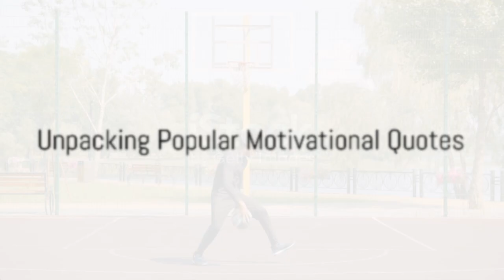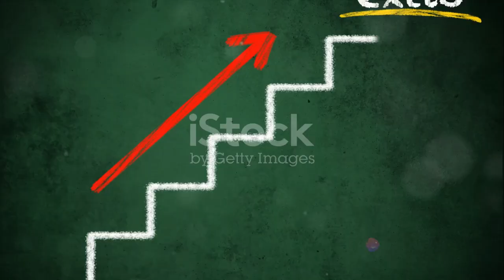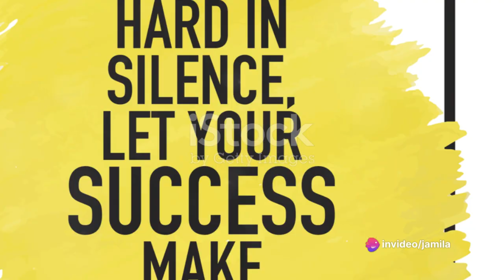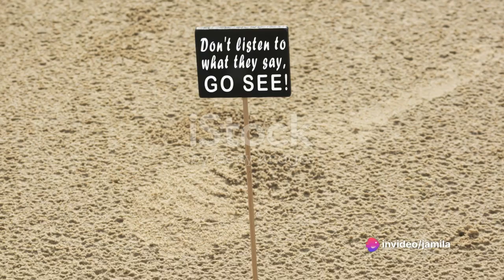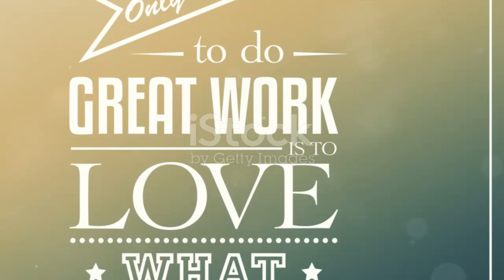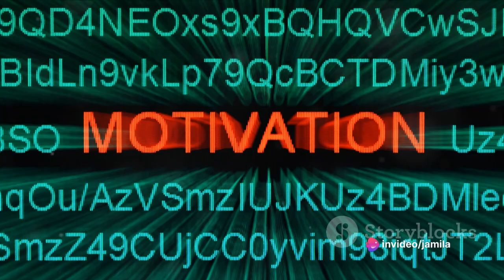Unleashing The Power of Viral Motivational Quotes|Jamila Aurora Veridiano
In this video, we dive into the captivating world of viral motivational quotes and how they can transform your content. Get ready to be inspired and learn how to create quotes that resonate with your audience on a deep level.

Motivational quotes have the incredible ability to uplift, inspire, and connect with people worldwide. They can be a game-changer for your content, helping you build a loyal community of viewers. But how do you craft quotes that go viral and leave a lasting impact?

Join us as we uncover the secrets to crafting engaging motivational quotes. We'll explore the three essential elements: relatability, simplicity, and shareability. Discover how to tap into your audience's emotions and experiences, creating quotes that truly resonate. Learn the art of keeping your quotes concise, yet powerful, to grab attention and encourage sharing.

But it doesn't stop there! We'll also share strategies to spread your viral motivation far and wide. From leveraging social media platforms like Instagram, Twitter, and Facebook to collaborating with other creators and influencers, we'll show you how to maximize the reach of your motivational quotes.

Are you ready to unleash the power of viral motivational quotes? Join us on this exciting journey and take your content to new heights.

Remember, your words have the power to inspire and uplift others. Let's create a positive impact together with viral motivational quotes. See you in the video!.